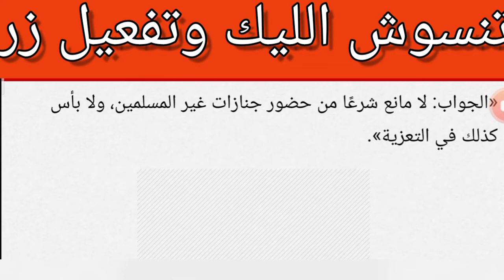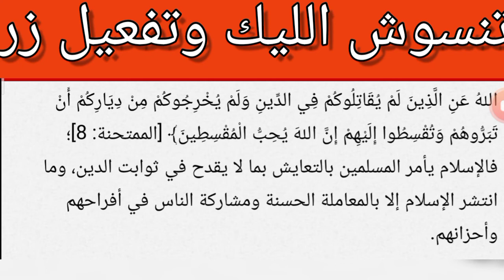هل يجوز حضور جنازة غير المسلم؟ دار الإفتاء تجيب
ماتنسوش الليك وتفعيل زر الجرس حتى ياتيكم منى كل جديد